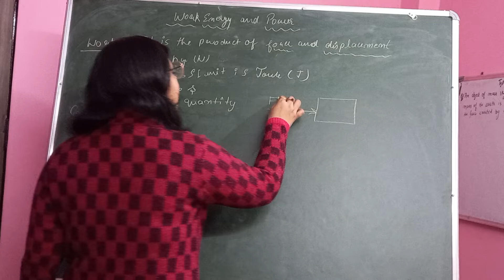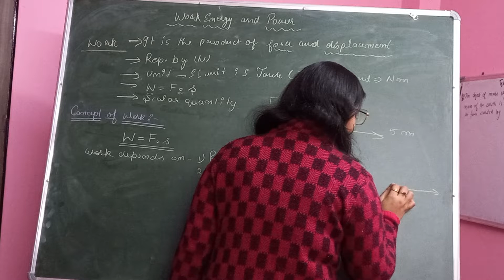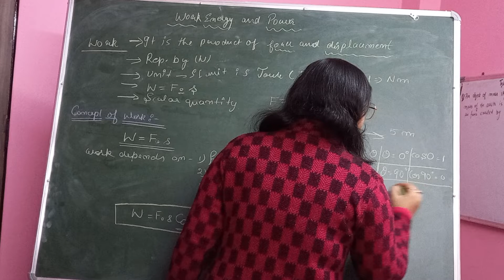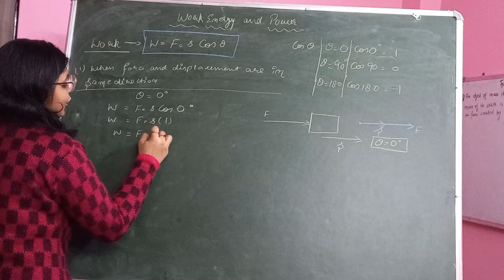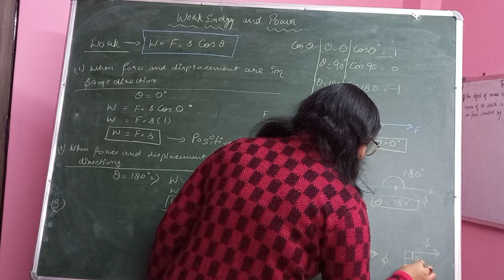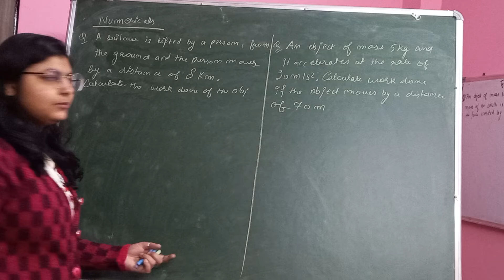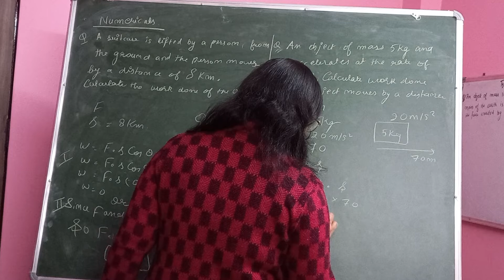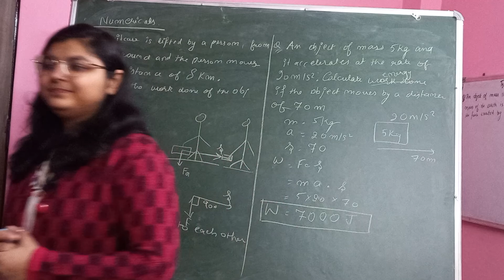Concept of Work | Work, Energy and Power | Science | Class 9th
In this video I am explaining the detailed concept of Work.
Hope that I clear your concepts.

link: Study with Vaishnavi Jha

link: I'm on Instagram as @study_with_vaishnavi_jha.